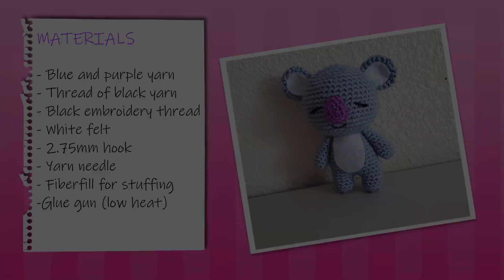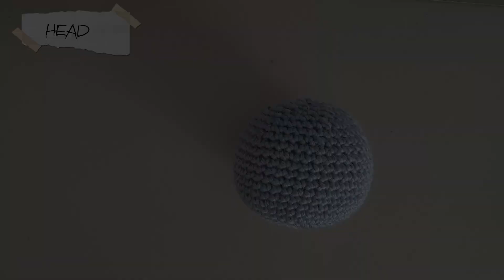Koya Crochet Tutorial - Amigurumi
this is my third crochet tutorial in the BT21 series. Here is Koya! It was highly requested so I decided to upload it before Christmas.
Happy crocheting!